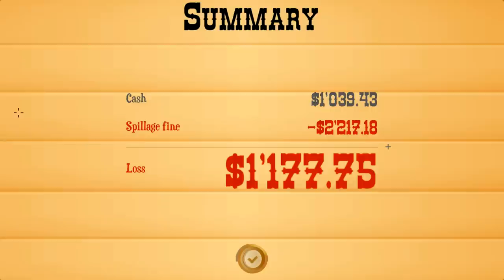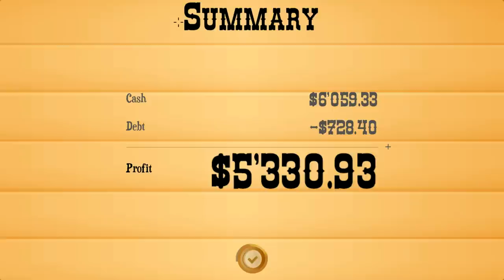Turmoil Gameplay - #01 - Black Gold!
Drill for oil like it's 1899! Turmoil offers players visually charming, tongue-in-cheek take on the simulation genre inspired by the 19th century oil rush in North America.

Hey everyone! I produce several videos a week, ranging from simple Let's Plays to first impressions. I'm always up for playing new games with new people, so if you have any recommendations or want to play sometime, let me know!